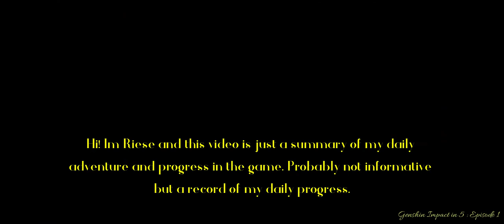Genshin Impact | Episode 1:Introduction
This video is just a record of my adventures in the world of Teyvat (Genshin Impact). Every video is just an episode of my daily progress compress in 8 minutes. Nothing educational here, actually..muahaha!